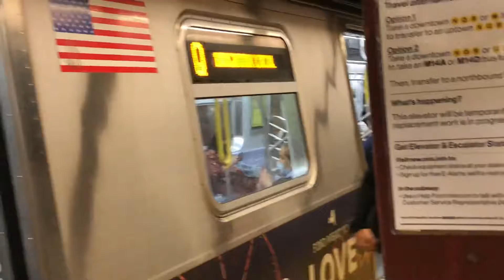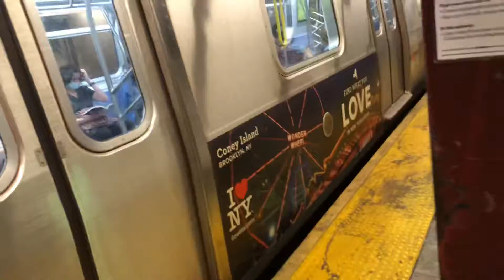R160B Siemens R train Racing an R160B Alstom Q train (Rush hour R) @34 street herald square